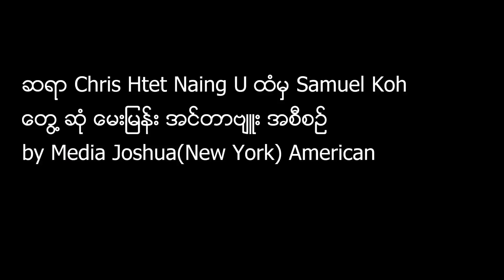Sayar Chris Htet Naing U-အင္တာဗ်ဴး( Interview with Samuel Koh From New York U.S.A)